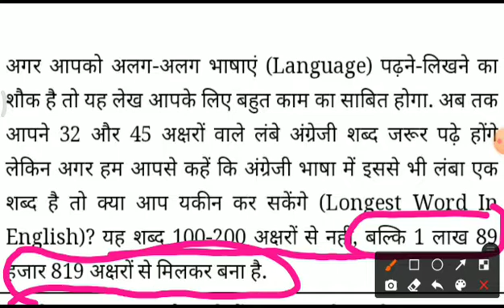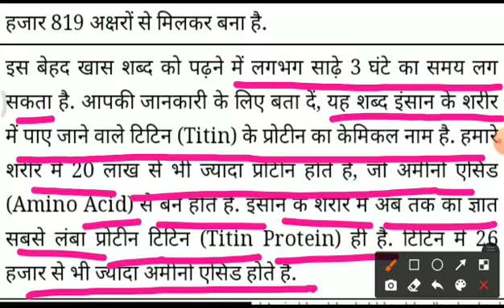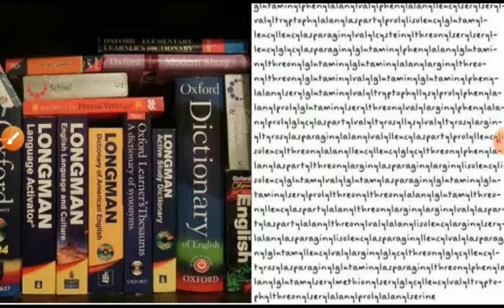World's Longest word/दुनिया का सबसे लंबा शब्द(पढ़ने में लगते हैं साढ़े तीन घंटे/Longest word English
longest english word, reading the longest word ever, longest word ever